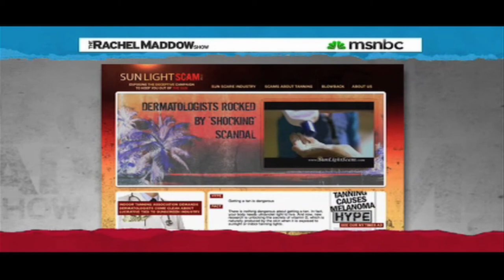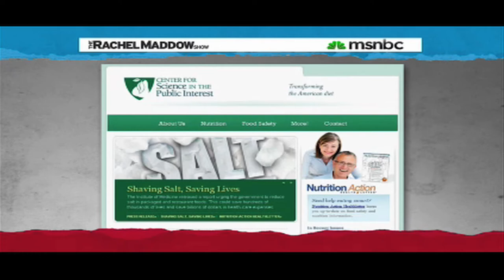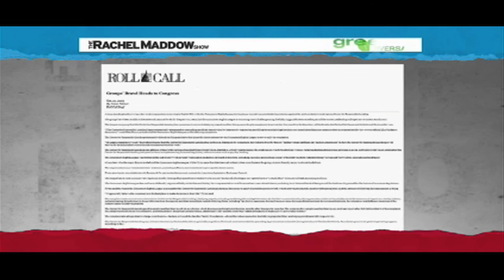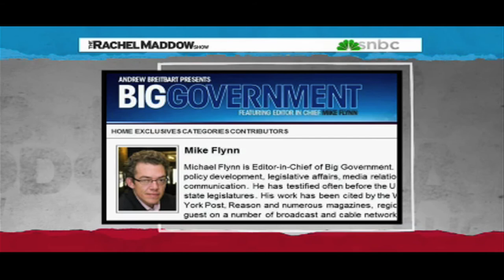Beware of Fake Grassroots Campaigns